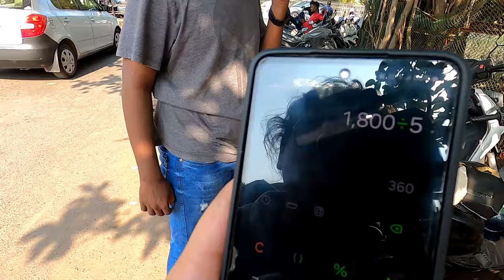Ep. 2 | How To RENT BIKE/SCOOTY In GOA | Panjim to Morjim Vlog 🛵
Ep. 2 | How To RENT BIKE/SCOOTY In GOA - A to Z Information | Motovlog

You can also find bike rental services by visiting local shops and agencies in popular tourist areas or near transportation hubs. Look for signs advertising bike or scooty rentals.

Before finalizing a rental service, check online reviews and ratings. This will give you an idea of the reliability and quality of service provided by the rental agency.

Compare the rental prices, terms, and conditions offered by different rental agencies. Pay attention to factors like the daily rental rate, security deposit, insurance coverage, and mileage limits.

Ensure that you have the necessary documents, typically a valid driver's license and identification proof. International tourists might need an International Driving Permit (IDP) along with their native driving license.

Most rental services will ask for a security deposit, either in cash or through pre-authorization on your credit/debit card. This amount is refundable upon returning the vehicle in good condition.

On the scheduled day, go to the rental agency to pick up the bike or scooty. Before accepting the vehicle, inspect it thoroughly for any existing damages, and ensure they are documented by the rental agency.

Return the bike or scooty on or before the agreed-upon time. The rental agency will inspect the vehicle, and if everything is in order, they will refund your security deposit.